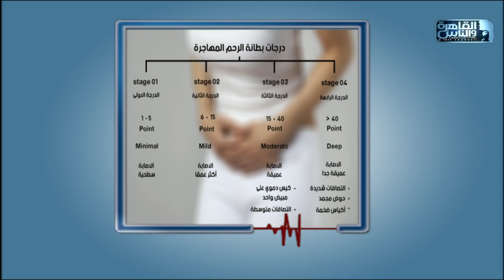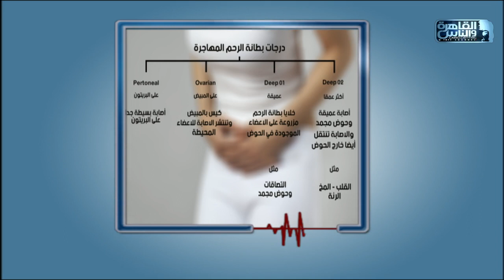الدكتور | الحلقة الكاملة 11 ديسمبر 2020 مع دكتور أيمن رشوان